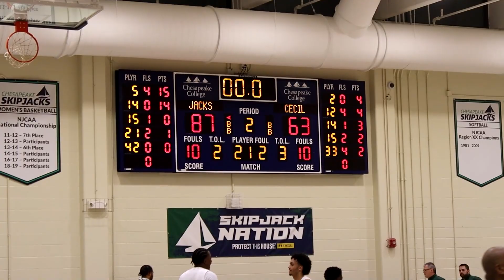Chesapeake Scores 87-63 Win Over Cecil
The Chesapeake College Mens Basketball team continued their winning ways with a 87-63 win over Cecil County Community College. the Jacks improved to 22-4 on the season with the victory. Matt Andrews was there to capture some highlights